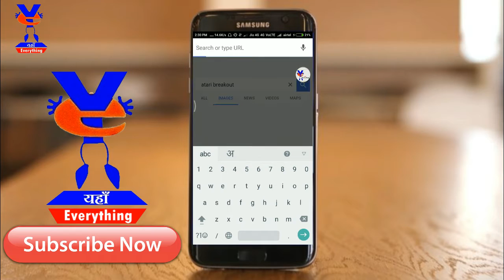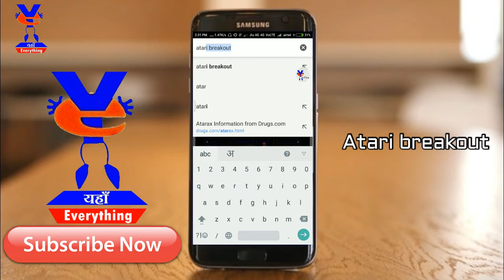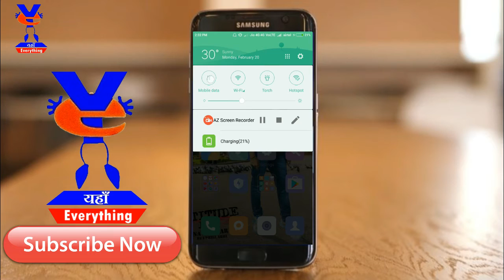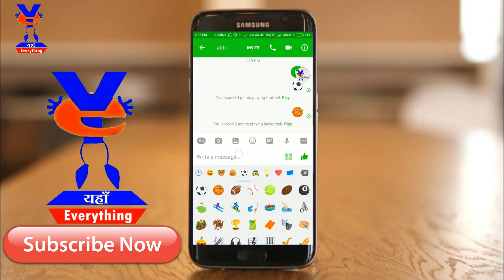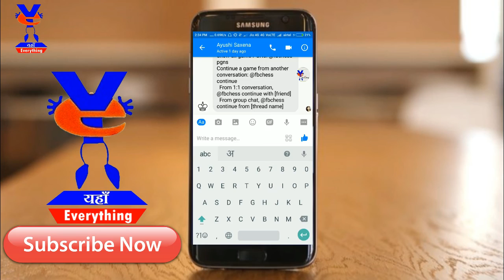6 New Game in For Android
Six Hidden games in Android (hindi)   यहाँ Everything

Is video main maine apko android me 6 hidden games ke bare me btya h mujhe umeed h apko ye video achha lagega ... agr achha lge to jarur like kijiyega... thnkxxxxxxxxxxx